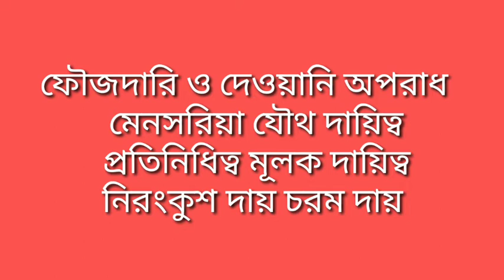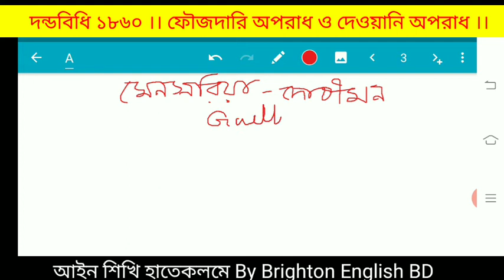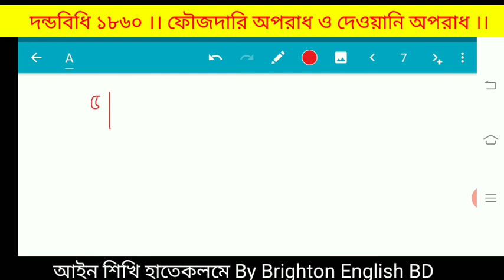ফৌজদারি ও দেওয়ানি অপরাধ মেনসরিয়া যৌথ দায়িত্ব প্রতিনিধিত্ব মূলক দায়িত্ব Criminal Civil Offense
This video publishes difference between Criminal Procedure Code and Civil Procedure Code . Guilty Mind or Mensrea which constitutes an ingredient of Criminal offense. If the evil doer does not an intention of doing harm to others but yet harm has been done by him which he had no mind to do that, in this case the convict may be set free if proved the he had no gully mind prior to the action. Common Intention constitutes an offense where two or more people engage in any crime, all of them will be accused of the same degree of  involvement though some of whom did not take part in the action.